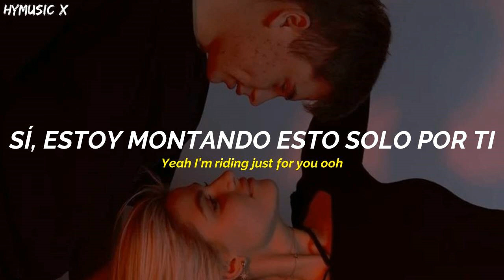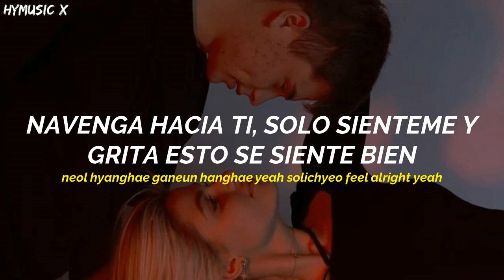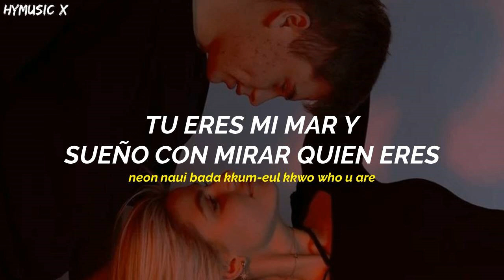MONSTA X – 사랑한다 (LOVE YOU) [Traducida Al Español/ Sub Español]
By HyMusic X
Artista: MONSTA X
Canción: 사랑한다 (LOVE YOU)
Anime:
Lanzamiento: 26/04/2022
Monsta x  사랑한다 love you letra
Monsta x  사랑한다 love you español
Monsta x  사랑한다 love you traducido al español
Monsta x  사랑한다 love you español sub
Monsta x  사랑한다 love you subtitulada
Monsta x  사랑한다 love you lyrics
Monsta x  사랑한다 love you sub esp
MONSTAX 사랑한다 love you#Sub_Español